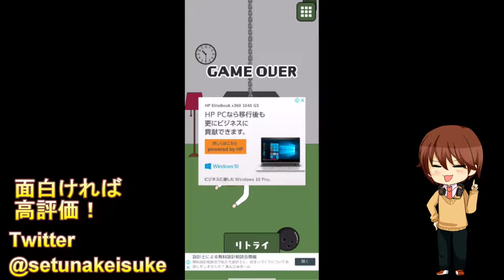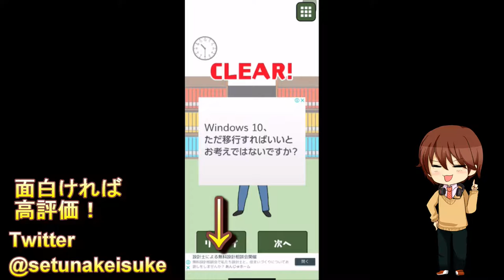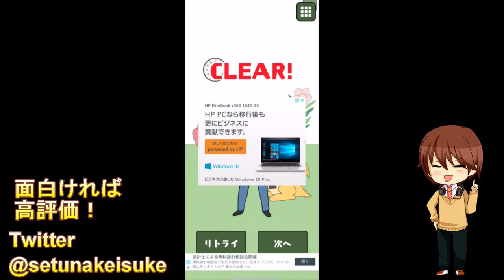【ねこが隠れて出てこない！】のであの手この手でおびき出しちゃうぞ♪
クレイジー英語クイズと同じ雰囲気のゲーム、ねこが隠れて出てこない！
隠れた猫をおびき出すこのゲームがシュールでした！！

猫を隠すギミックの設計士の本気を見せられた気がするね